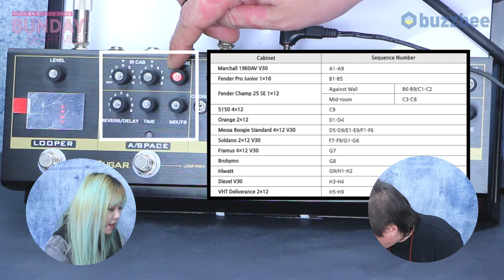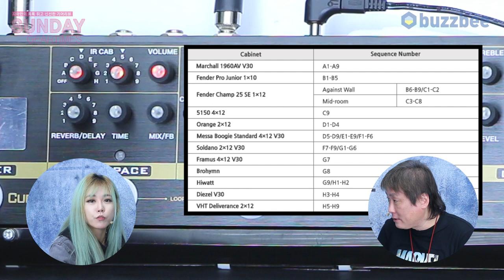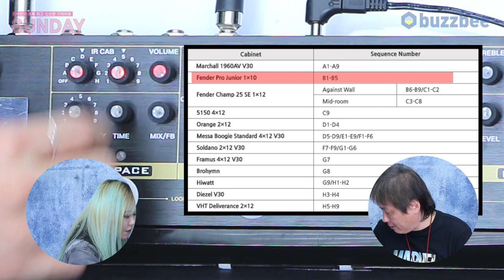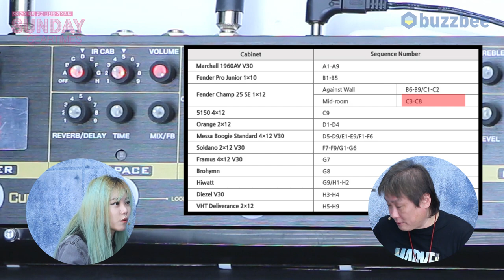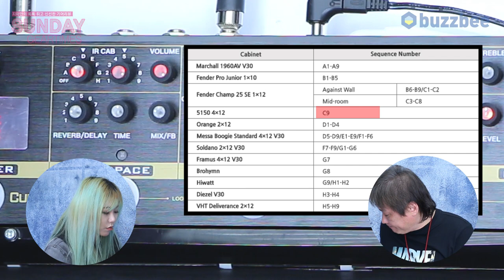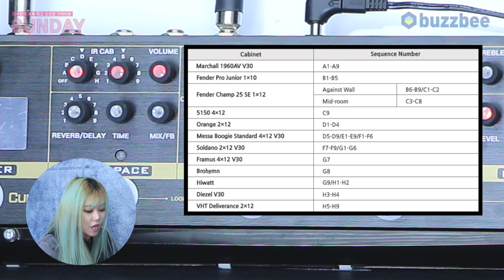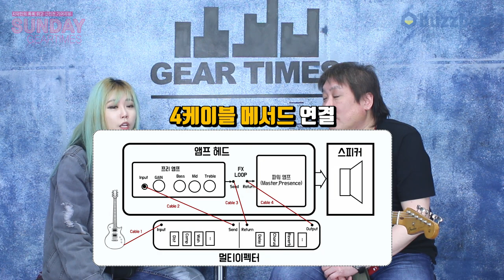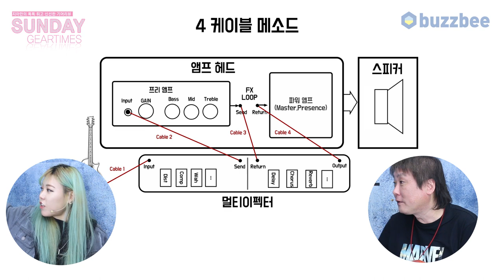[SundayGearTimes 372회] Cuvave 이펙터 Cube Sugar 2부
IR 시피커 시뮬레이션 0:19
외부 이펙터 연결(멀꾹이를 만들어 보자) 7:28
4케이블 메서드(4CM) 11:31